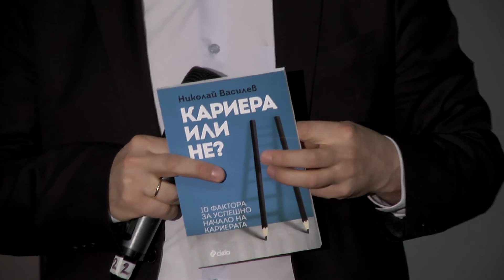Кариера или не? 10 фактора за успешно начало на кариерата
Николай Василев участва в изложение "Световно образование" в НДК на 23 февруари 2019 г. с презентацията си за "Кариера или не?".

Николай Василев е български политик – бивш зам. министър-председател и министър в 2 правителства, в периода 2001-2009 г. Има 2 бакалавърски степени - по икономика от Университета за икономически науки в Будапеща, както и по администрация, финанси и икономика от Щатския университет на Ню Йорк. Магистърската си степен по международна икономика и финанси получава в Университета „Брендайс“ (Уолтъм, САЩ) с обменна програма в Университета „Кейо“ (Токио, Япония).

Той е първият българин с престижна степен CFA (сертифициран финансов аналитик) и член на УС на българската CFA асоциация. Владее английски, унгарски и руски език, има начални познания по френски, немски и японски. Има богат опит в сферата на международните финансови пазари. Автор е на 3 книги – „Енергия“ (2009 г.), „Меню за реформатори“ (2014 г.) и „Кариера или не“ (2018 г.)